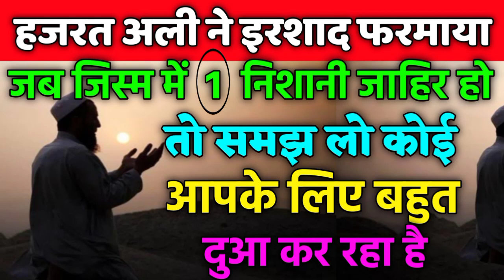जब जिस्म में ये एक निशानी जाहिर हो तो समझ लो कोई आपके लिए बहुत दुआ कर रहा है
Dosto Ajki video me btayege ke hazrat Ali ne farmaya jab Aap ke Jism me ye Ek nishani zahir ho jaye to samjh Lena koi apke liye dua kr rha hai to konsi nishani hai yhi hum Apko Ajki is video me btayege to Dosto Bahut piyara video hai Aap logo Se guzarish hai Aap log is video ko aakhir tak Zarur dekhein aur ho sake to apne Dosto me bhi is video ko Zarur share Kre